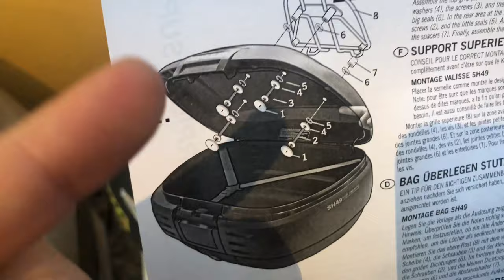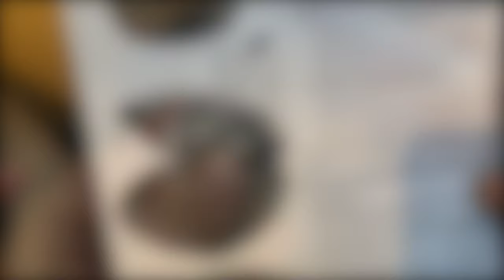Crece tu Top Case con este truco (Rejilla para Top Case)